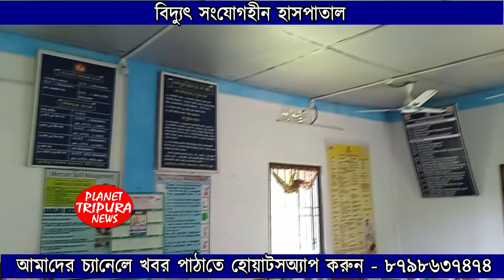হাসপাতালে বিদ্যুৎ পরিষেবা নেই। no electricity service in the hospital baikhora tripura south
রাজ্যের স্বাস্থ্য পরিকাঠামো যে  কতটা তলানিতে গিয়ে ঠেকেছে তা আবারও চোখে আঙুল দিয়ে দেখিয়ে দিলাম আমরা, কথা বলছিলাম একটি স্বাস্থ্য কেন্দ্রের কথা, যাহা অবস্থিত শান্তিরবাজার মহকুমার পূর্ব লক্ষ্মীচড়া এডিসি ভিলেজে তুরমা এলাকায়, এই এলাকাতে ২৭০০ এরও বেশি পরিবারের বসবাস, নিয়ম মেনে বাই করা প্রাথমিক স্বাস্থ্য কেন্দ্রের অধীনস্থ উপস্বাস্থ্য কেন্দ্রের পাকা বাড়ি বিগত তিন থেকে সাড়ে তিন বছর পূর্বে গড়ে তোলা হয়, নতুন পাকা বাড়িটি উদ্বোধনের সময় বৈদ্যুতিক পাখা থেকে শুরু করে বিদ্যুৎ পরিষেবার যাবতীয় সরমজান লাগানো হলেও বিদ্যুৎ সংযোগ দেওয়া হয়নি এই স্বাস্থ্য কেন্দ্রটিতে, স্বাস্থ্য কেন্দ্রীতে সাজিয়ে রাখা হয়েছে বিদ্যুৎ ব্যবহৃত ফ্রিজ, এ কোন রাজ্যে বাস করছি আমরা  , যেইখানে স্বাস্থ্য মন্ত্রী প্রতিনিয়ত বলে থাকেন রাজ্যের স্বাস্থ্য পরিষেবা বরাবরই ঊর্ধ্বমুখী অথচ প্রত্যন্ত এলাকার স্বাস্থ্য কেন্দ্র গুলির কি হাল তা জনসমক্ষে তুলে ধরলাম আমরা, স্বাস্থ্য কেন্দ্রটির দায়িত্বে থাকা ম্যাডাম জানিয়েছেন মাথার উপরে পাখা থাকলেও পাখার বাতাস ভাগ্যে জুটছে না , তিনি একাধিকবার উদ্ধতন মহলে বিদ্যুৎ সংযোগ ও জলের সমস্যা দূরীকরণের জন্য জানিয়েও কাজের কাজ কিছুই হচ্ছে না। তুরমা এলাকার গিরি বাসিদের মনে একটি প্রশ্নের ঘুরপাক খাচ্ছে সরকারি দপ্তরের এই হাল হলে সাধারণ গিরি বাসিদের কি হবে।
Audio Credits:-
Planet Tripura News